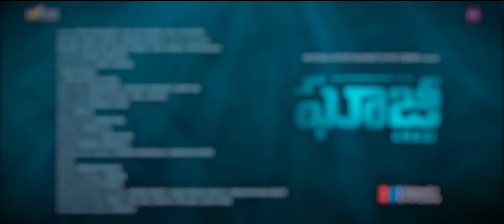Ghazi new trailer with Chiranjeevi voice over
Ghazi new trailer with Chiranjeevi Voiceover. directed by Sankalp. produced by Anvesh Reddy, Jaganmohan Reddy, Niranjan Reddy, Pearl V Potluri, Param V Potluri, Kavin Anne. music by K. starring: Rana Daggubati, Taapee Pannu